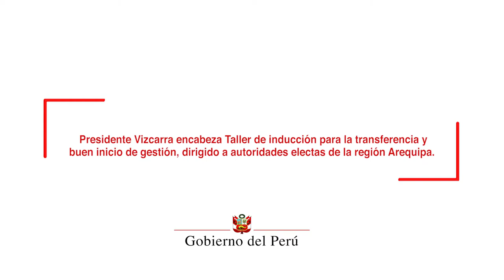Taller de inducción para la transferencia y buen inicio de gestión municipal en Arequipa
Una gestión del Estado con visión descentralista para atender las necesidades no solo de Lima Metropolitana sino de todas las regiones del país con transparencia y honestidad, aseguró el presidente de la República, Martín Vizcarra, durante el Taller de inducción para la transferencia y buen inicio de las gestiones municipales de la región Arequipa.